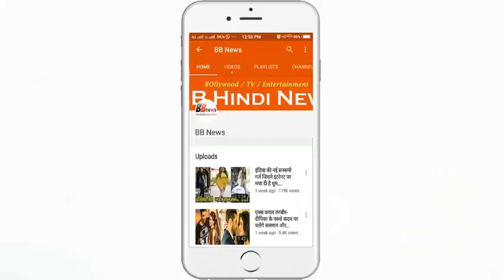इस टीचर के बारे में जान आप रो देंगे, देखिये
नहीं थी आंखें फिर भी टीचर बनने की ठानी, आज हजारों बच्चों को बना चुके हैं लायक

The eyes were still not ready to become a teacher; Today thousands of children have been made worthy

 Regardless of the life of the teacher, its work has to be given to others. Yes, such a teacher is Barauni-a middle school assistant teacher of Panchayat located in Panchayat, Brij Bhushan Singh. Can not see myself, in front of the eyes in his life is always dark, but students are spreading light of knowledge.

Brij Bhushan Singh does not need any support to go to the square room. The cane sticks make their every way easier. In 1982, before the Bihar Partition, the Disability Year was celebrated throughout the state.

At the same time, on the order of the then Bihar government, 40 percent of the visually challenged people with disability were appointed in government service. Brij Bhushan Singh was appointed teacher post at Dhanbad on July 25, 1982. Under the transfer of the district in 1994, he was deputed in Baranini, middle school in Barouni Panchayat in Begusarai district.

The students of the eighth grade, Mamta, Anjani, Vishal of class seven, Mahima of Mahatma and Annu etc., Rahul Raj, Class 6, show that the teacher Mr. Singh teaches in a very simple and intuitive manner. He does whatever he teaches. The DEO said that the field teachers should learn from Brajbhushan Singh. He said that the teacher Braj Bhushan Singh is a symbol of dedication and hard work and inspiration for the people.

BB NEWS!!